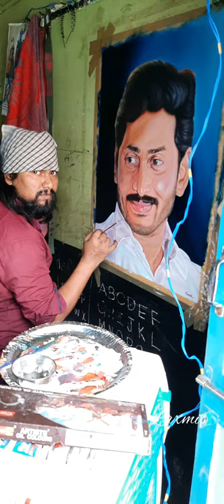YS.JAGANMOHANREDDY PAINTING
Oil on canvas 2×2.5Feets